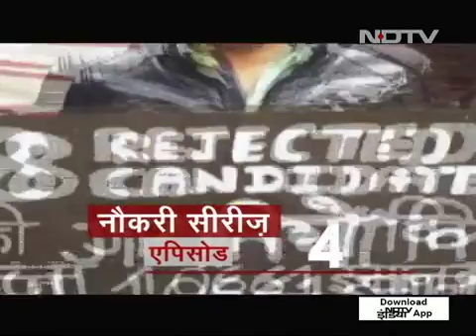प्राइम टाइम : भर्ती बोर्ड की जिम्मेदारी कौन तय करेगा ?